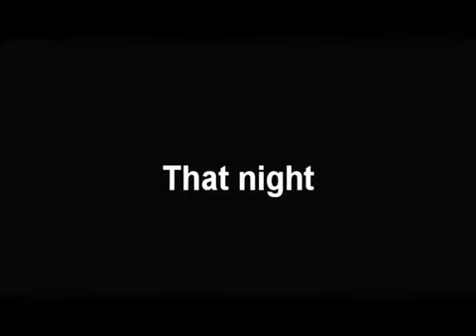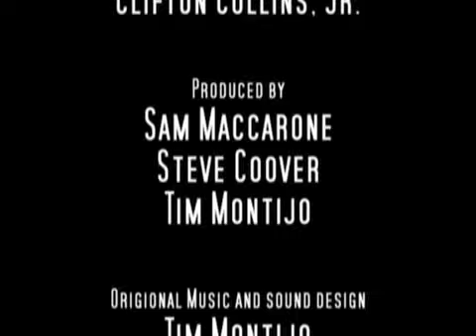Sam's New Friend on TV The Movie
Check one of many bonus features on the upcoming National Lampoon's TV The Movie.  Sam Maccarone and Dian Bachar star in this hilarious series...